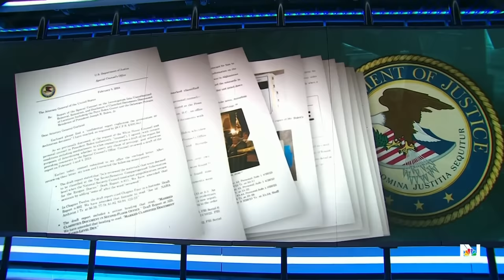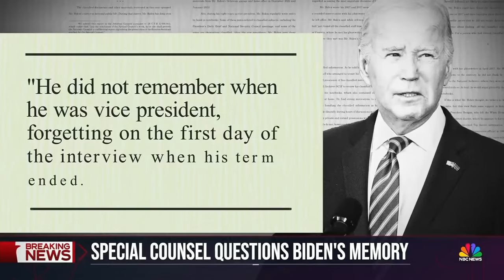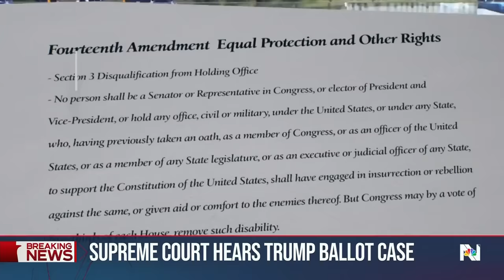Nightly News Full Broadcast - Feb 8.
Special counsel will not criminally charge Biden in classified document case; Justices appear skeptical of Colorado's decision to keep Trump off ballot; 5 Marines confirmed dead in California helicopter crash; and more on tonight’s broadcast.

00:00 Intro
02:26 No charges for Biden
05:55 Trump's Supreme Court ballot battle
08:56 U.S. marines killed in helicopter crash
11:18 Family of six feared dead
13:31 Critical test for latino voters
16:16 Inside air traffic control academy